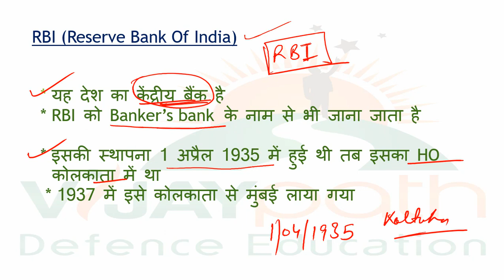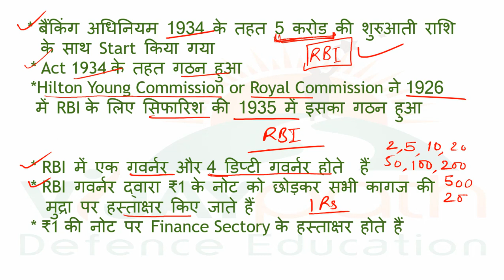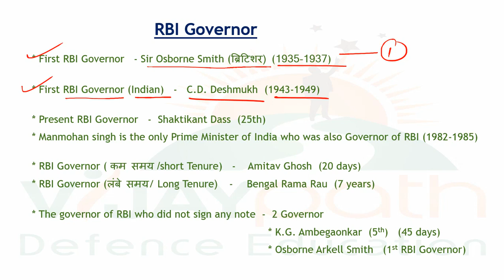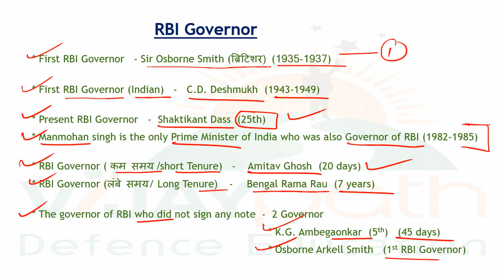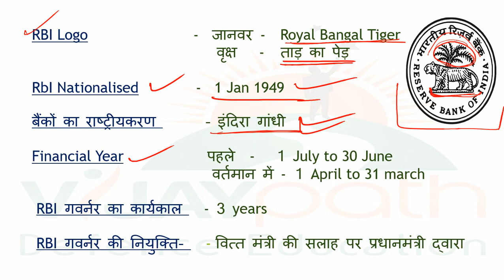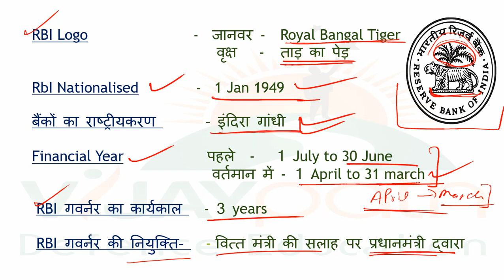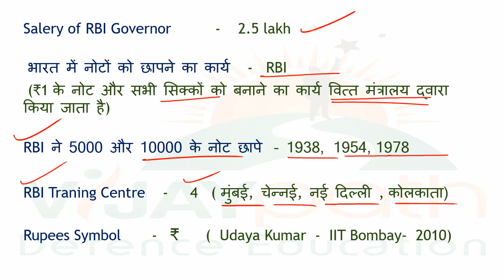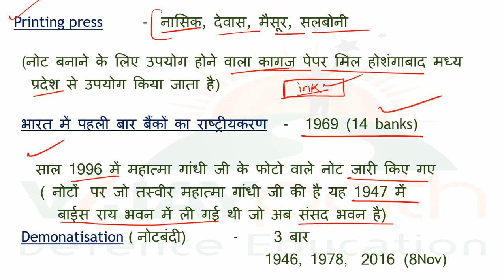RBI Important Question || Complete RBI GK || RBI Full Details || Vijaypath Education Palampur